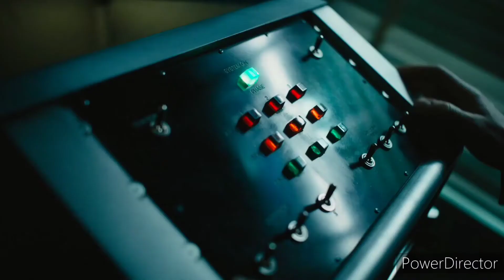Civil War Ross becomes Red Hulk